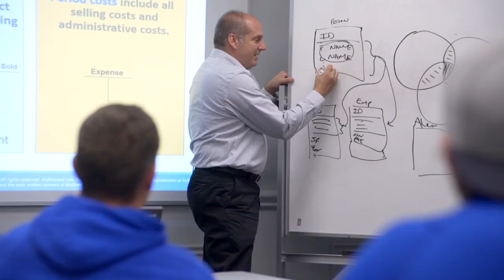Cybersecurity Expert Dan Lohrmann Predicts 2020 Threats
Dan Lohrmann from Security Mentor recaps the 2019 Cybersecurity threats and predicts what hackers will attack in 2020.